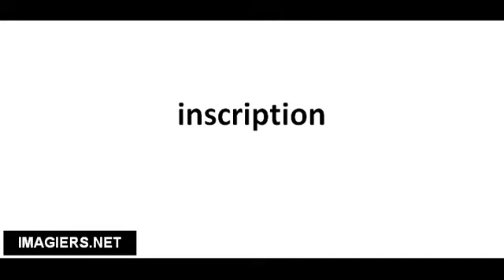Richtig Aussprechen # inscription